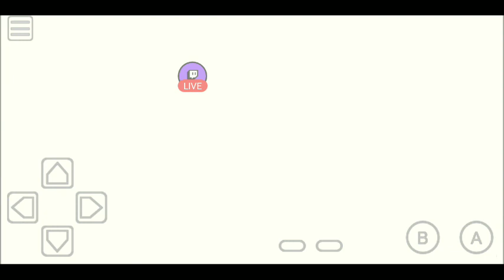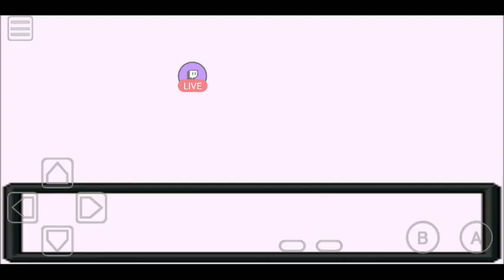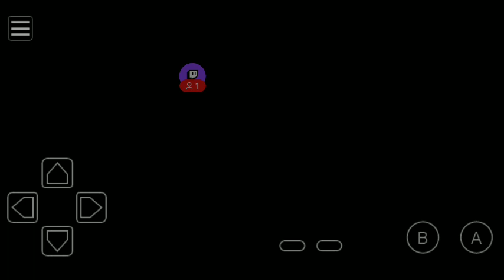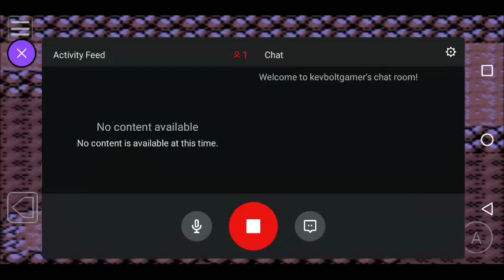pokemon brown nuzlocke challenge part 1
This video cover choosing a stater pokemon bulbasaur.

Rules: always catch first encounter each area. Always nickname pokemon. When pokemon faint it consider dead and put it on pc box. Battle style will be set meaning it wont ask to switch.